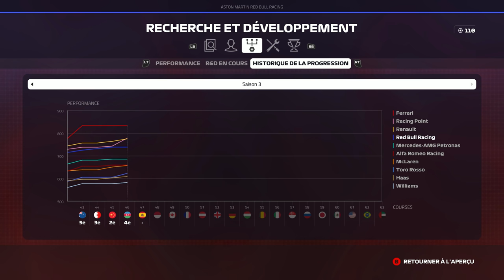F1 2019 - Carrière S3 #47 : Ferrari plus FRAGILE que jamais !